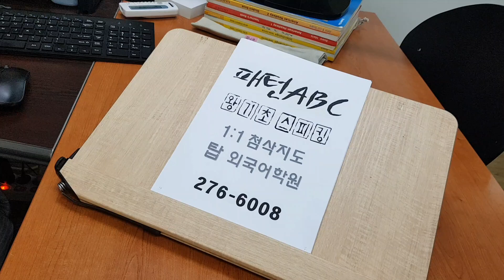성인기초영어회화 스피킹 일대일과외 기초영문법 주말반 파닉스 전주어학원 210429